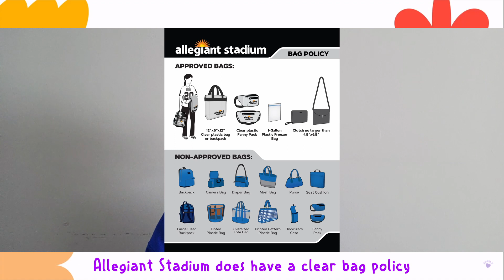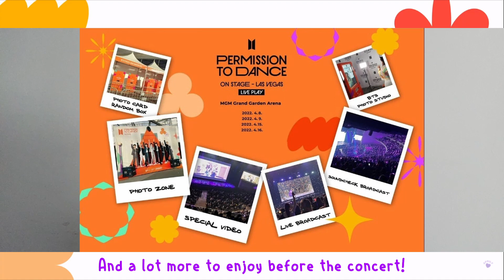Watch now! Permission To Dance in The City Las Vegas Ultimate Guide Part1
*The event at Arena is $25 General Admission, $38 Special Package Ticket (Admission + Post Card Set)*

WeVerse: @itsapr
💜𝐻𝑒𝑙𝑙𝑜! 𝐼 𝑎𝑚 𝑦𝑜𝑢𝑟 𝑖𝑛𝑡𝑒𝑟𝑛𝑎𝑡𝑖𝑜𝑛𝑎𝑙 𝑎𝑟𝑚𝑦 𝐴𝑝𝑟𝑖𝑙𝑦!
𝐽𝑜𝑖𝑛 𝑚𝑒 𝑖𝑛 𝑚𝑦 𝑎𝑟𝑚𝑦-𝑣𝑒𝑛𝑡𝑢𝑟𝑒𝑠!

〰TIME-STAMPS〰
0:00 - Intro
0:30 -  Basic Concert Info
01:10 - Live Play
03:48 - Official Light-stick Pairing booth
04:15 - Official Merch. Booth - Concert
04:29 - Official Merch. Store - LIVE PLAY
04:45 - PTD merch from LA and Added LV PTD Merch!
05:08 - BTS Pop-Up: PTD in Las Vegas
06:11 - ending-ment

〰HELPFUL LINKS〰
Allegiant Stadium Guidelines:
*Please see "BTS Permission to Dance on Stage Vaccination Requirement" (under exceptions)

*Tickets - $25 General Admission, $38 Special Package Ticket (Admission + Post Card Set)*

〰PRODUCTION〰
Camera: Samsung Galaxy S21 & Google Pixel 3a
Camera Stand: Octopus and Flexible stand from Amazon
Editing: Divinci Resolve 17 (Free version)

〰MUSIC〰
Songs:
I Want It Right Now

⚠This video is owned by Aprily Channel, please do not upload the video to any platform without permission